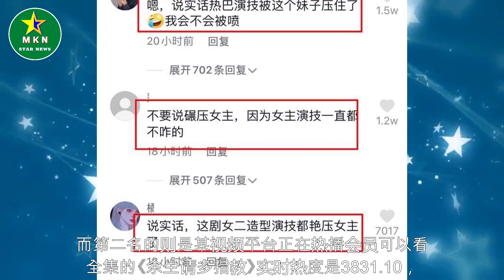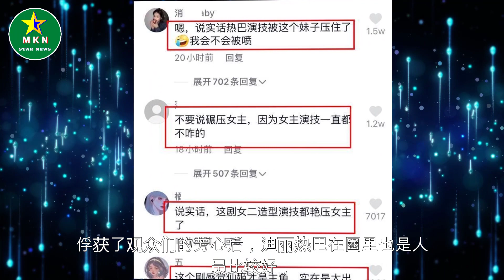迪丽热巴《与君初相识》大结局,第二季无缝衔接：虐到极致!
迪丽热巴《与君初相识》大结局,第二季无缝衔接：虐到极致!  | MKN Star News.